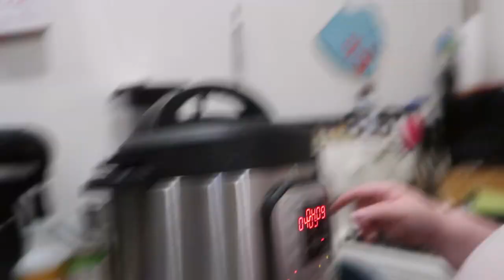I Hurt Myself the Day Before the Wedding | Vlogmus Day 7 | 12/7/2019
I will be more than happy to give you the address to send it to.

Amazon Baby Registry “Birthday Registry”: